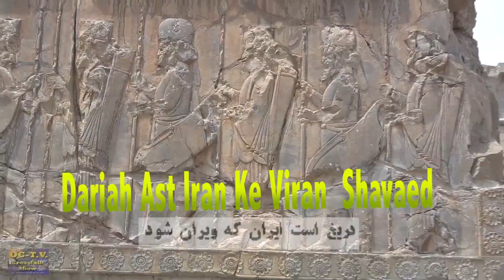Dariah Ast ke Iran Viran shavad V2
My  trip To Iran -- Ali Reza Gorbani and his music group at Talaerh  Shames performing  Darih Ast Iran Ke Viran Shavad,, Ferdosui…